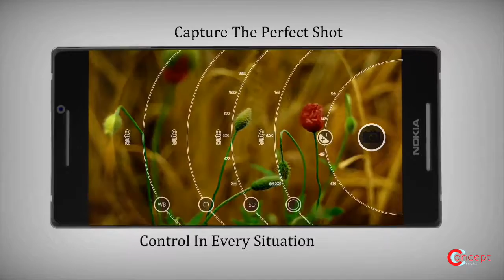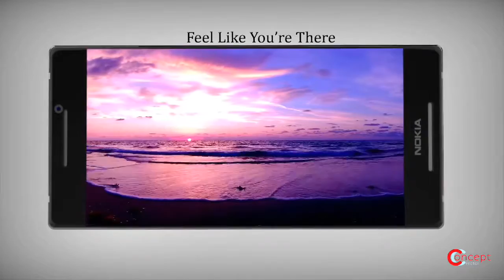Official Nokia 8 Trailer